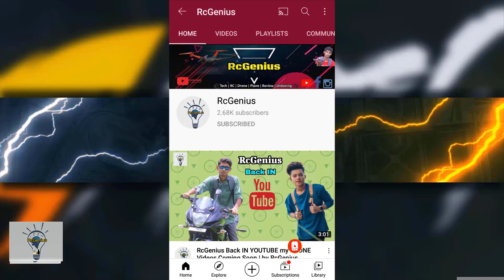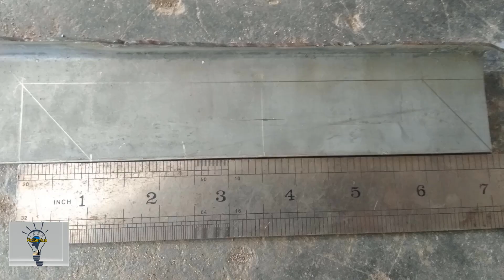How to make Powerful grass cutter DIY at Home using 775 DC motor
i am USE
1/ 775 Motor 16000rpm
2/ Battery li ion 14v
How to make a powerful grass cutter using 775 DC motor

How to make a powerful grass cutter using 775 DC motor High Power ful at home